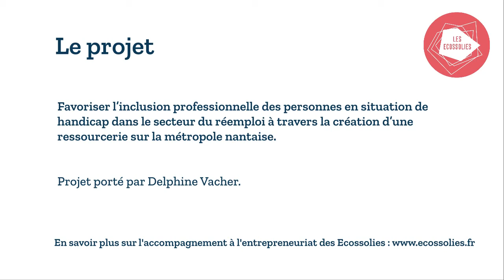Mon idée d'entreprise sociale - Delphine Vacher (par Les Ecossolies)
De mars à juin, Delphine Vacher a testé son idée d'entreprise sociale et solidaire, dans le cadre de nos ateliers Popcorn. Découvrez son idée en vidéo !

Le projet :

Favoriser l’inclusion professionnelle des personnes en situation de handicap dans le secteur du réemploi à travers la création d’une ressourcerie sur la métropole nantaise.

Projet porté par Delphine Vacher.

Les Ecossolies, le lieu ressource pour imaginer, tester et développer vos idées d'entrepreneuriat social et solidaire. En savoir plus